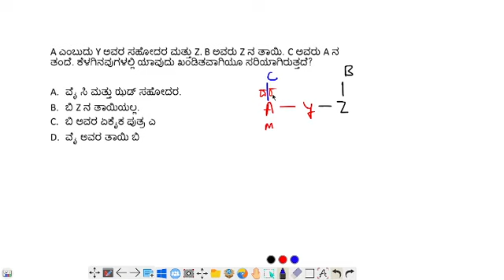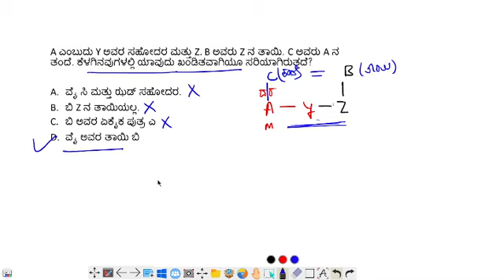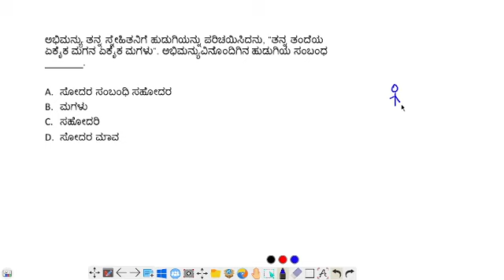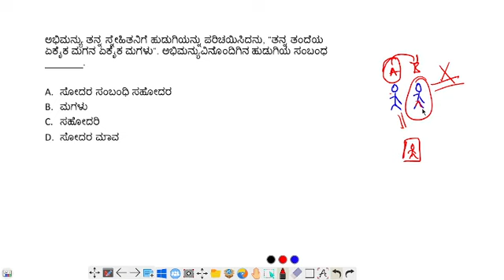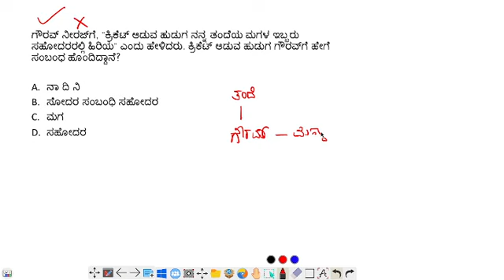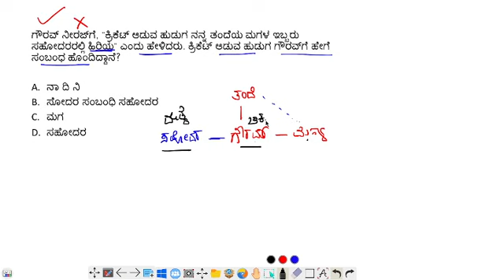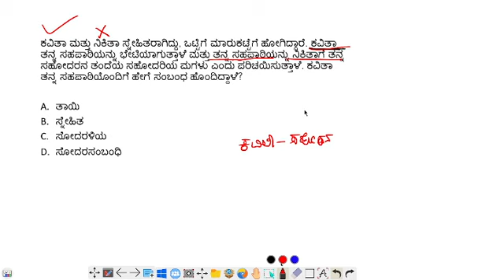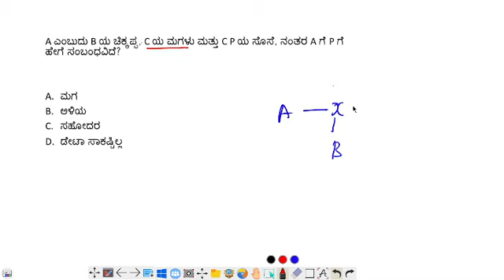Blood relationship class /syllabus wise classes /90 days plan.